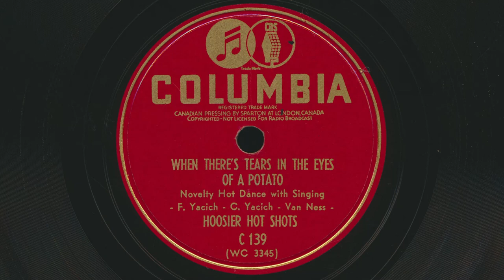HOOSIER HOT SHOTS When There's Tears In The Eye Of A Potato (1940) - 78 RPM Record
Hoosier Hot Shots – When There's Tears In The Eyes Of A Potato
Novelty Hot Dance with Singing
Written by Frank Yacich, Chris Yacich, Clarke Van Ness

78 RPM audio transfer from the Bowness Arts' collection of vintage records.
(Recorded at 33rpm, click reduction using Audacity)

Label: Columbia C139 (Canada)
Format: Shellac, 10", 78 RPM
This Side: When There's Tears In The Eyes Of A Potato
Other Side: Beatrice Fairfax, Tell Me What To
Recorded: October 2, 1940 in Chicago, Illinois
Released: 1940
Genre: Folk Pop
Style: Comedy Novelty

Hoosier Hot Shots were a comedic jazz ensemble that formed as a vaudeville act in Indiana in the early 1930s. Made numerous recordings and radio/TV/movie appearances until the death of Hezzie Trietsch on April 20, 1980.

Members include:
Ken Trietsch
Hezzie Trietsch
Gabe Ward
Gil Taylor
Keith Milheim
Nate Harrison

Note: This music was recorded in the 1940s and community standards for language have since changed, therefore the song lyrics may include words or expressions no longer commonly used or excepted. Some language in this song may be culturally insensitive and/or offensive to listeners. It is presented as it exists in the original recording for the benefit of archival preservation and historical research. The material reflects the culture and context in which it was created and not the views of myself, this channel, or Bowness Arts.